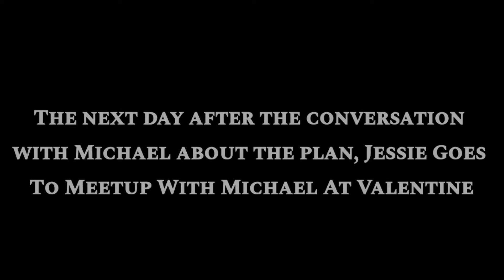the vandalistic plan